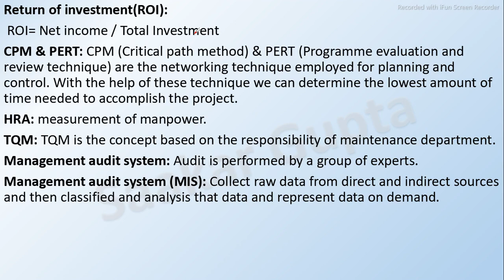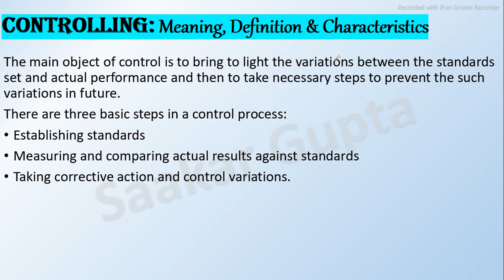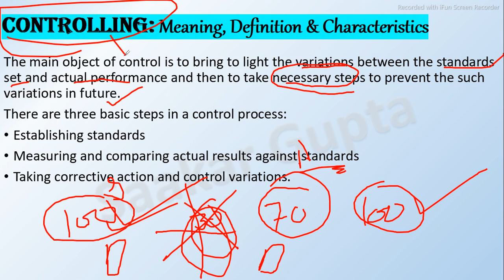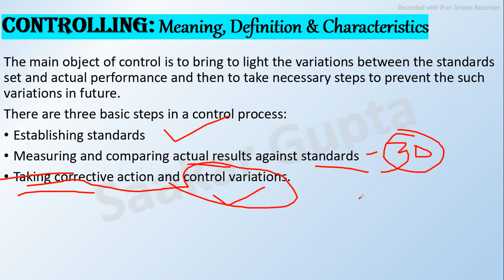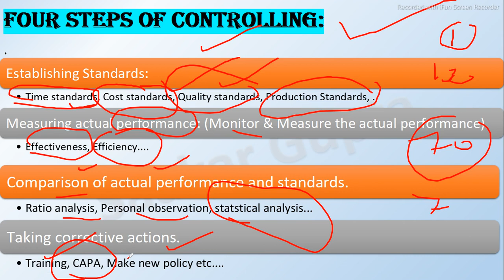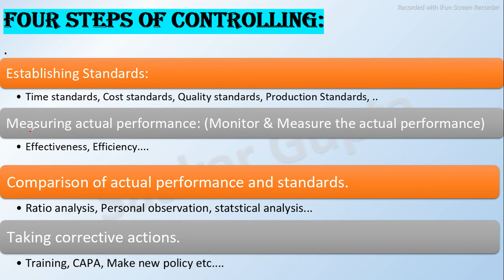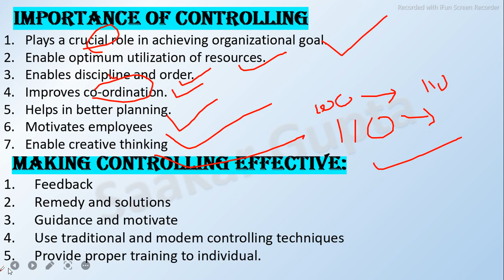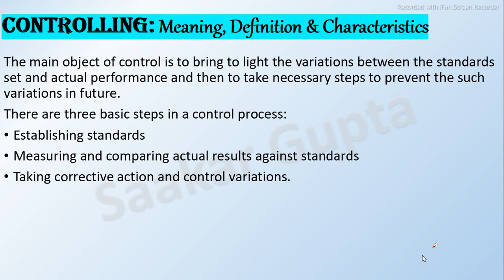Controlling Process In Human Resource Management || Function of management || Process of control#mba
Management concept and organizational behaviour